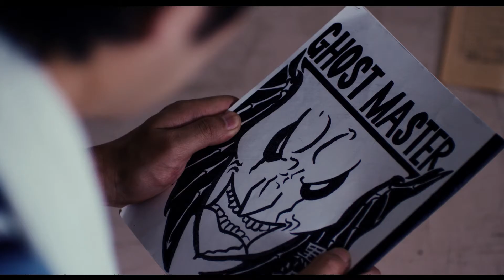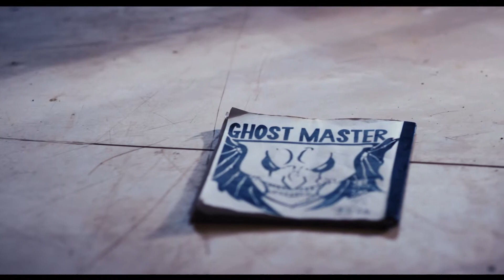『ゴーストマスター』本予告編